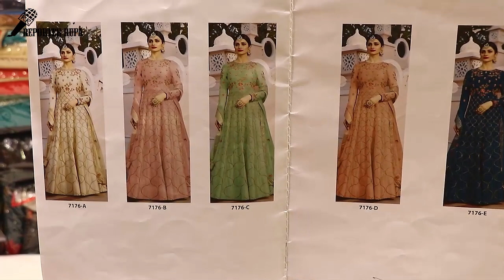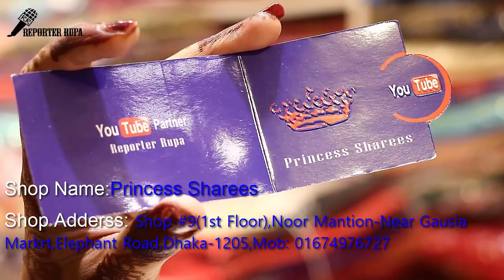পাইকারী দামে কিনুন ইন্ডিয়ান ড্রেস //Latest Indian Original Dresses Collection At Low Price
Shop Details:
Shop Name:
Shop Address:
Shop Mobile Number:

Hello Friends,

Sarees Collection